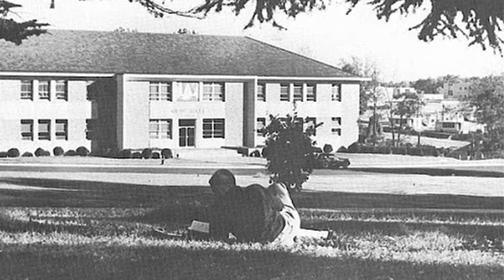May 15th Clemson Historic Picture Of The Day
Today’s photos were taken in the late 1950’s and shows Olin Hall. Completed in 1953, Olin Hall was named for F.W. Olin by the John M. Olin Foundation, which made a $2 million gift to Clemson to construct the building.

In the photo, you can locate some of the infamous prefabs to the right of Olin Hall in the distance.

So…who is F.W. Olin? From the ASEE Prism Magazine Online:  There's a good chance that you've seen his legacy. His name is splashed across dozens of engineering buildings on campuses around the nation, a high-profile foundation, and soon an innovative new engineering college. But who is the man behind the legend?

Francis W. Olin's life was an example of hard work and ingenuity paying off. Born in Vermont in 1860, he received little formal education during his early years, instead studying on his own. He was determined to study engineering and his persistence finally earned him entrance into Cornell University.

While at Cornell, Olin paid the bills by teaching school, repairing farm machinery, and playing major league baseball for teams in Washington, D.C., and Detroit during the summers. An outfielder, Olin played 49 games over two seasons and could hold his own at the plate, batting .316 with one home run.

After graduating, Olin went to work designing textile-mill machinery. His big break came when he took over a powder mill construction contract. This was Olin's introduction to the munitions business, where he managed to reduce the number of explosions occurring in plants.

Later, he founded the Equitable Powder Manufacturing Company in 1892, and the Western Cartridge Company in 1902.

He also established the F.W. Olin Foundation in 1938, which has financed the construction of 72 engineering buildings. Up to his death in 1951, Olin had donated $21 million to the foundation. He lived modestly, dedicating much of his wealth and talents to the service of others.

Through the many schools which have received Olin Foundation grants, his devotion to engineering and science continues to live on.